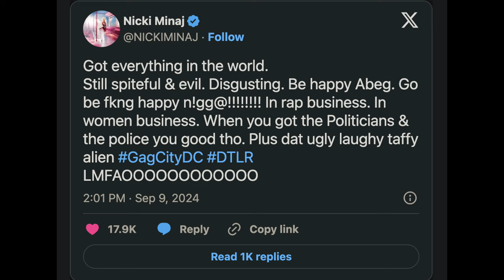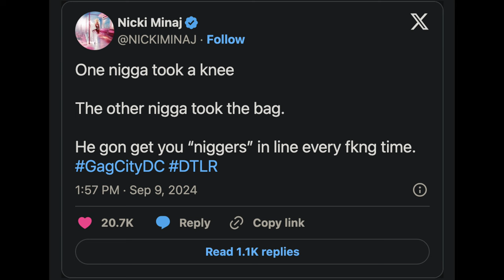Nicki Minaj Calls Out JAY-Z Over Lil Wayne's Super Bowl Snub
Nicki Minaj's reaction to Lil Wayne's Super Bowl snub has the internet buzzing! In this video, I’m breaking down Nicki Minaj’s reaction to Lil Wayne being snubbed from performing at Super Bowl LIX. She didn’t hold back against JAY-Z and Roc Nation, who many believe are behind the decision.
Lil Wayne fans are furious that the New Orleans legend won’t be performing, and Nicki Minaj’s response is adding fuel to the fire. I’ll cover everything from Cam’ron’s take on the situation to the history behind JAY-Z’s role in these decisions.